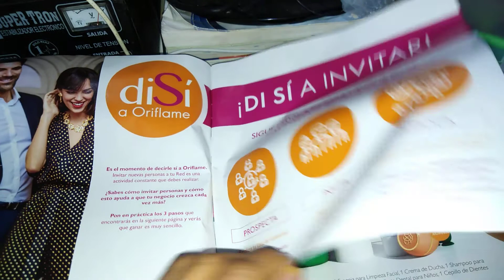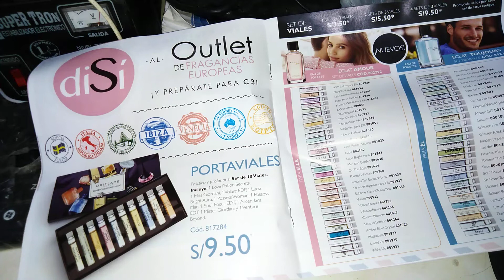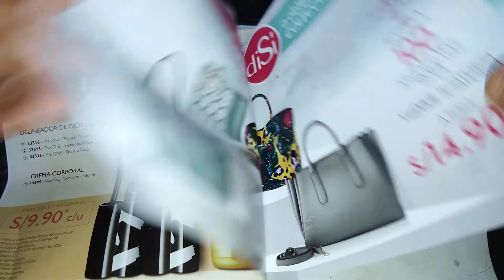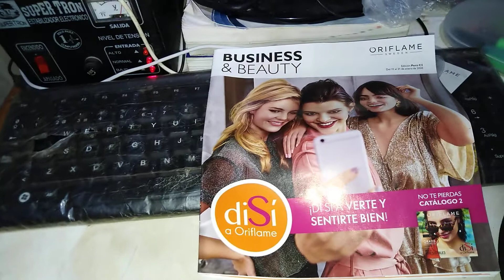BUSINESS & BEAUTY ORIFLAME CAMPAÑA 2 2020 HASTA AGOTAR